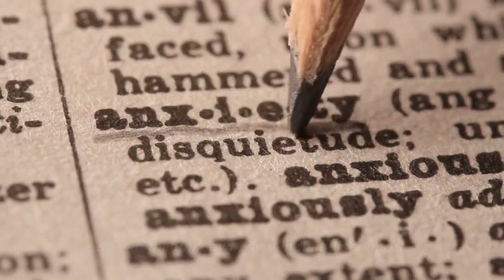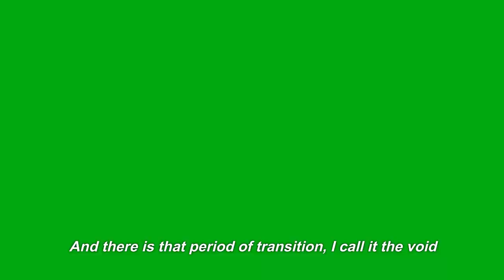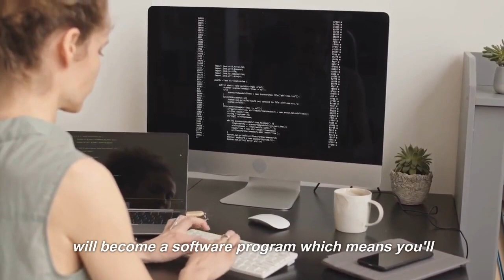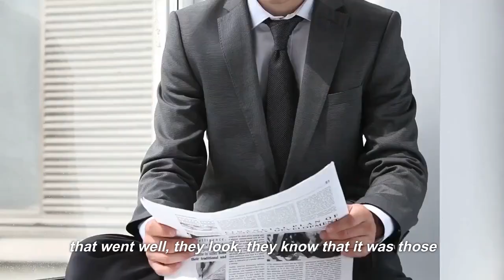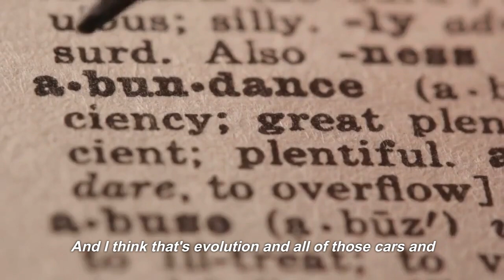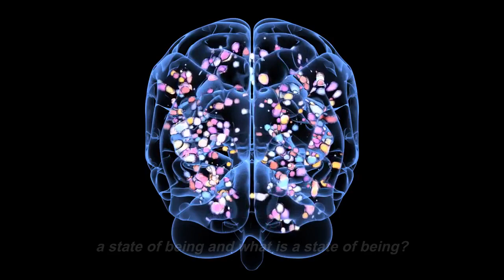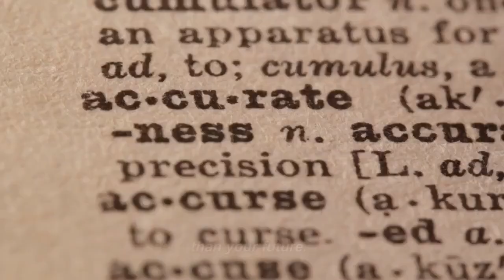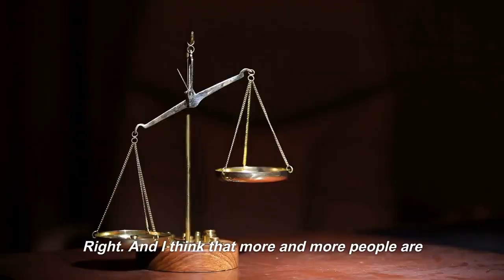Dr Joe Dispenza | Listen to This Once Every Morning for 11 Minutes (MONEY WILL FLOW LIKE WATER)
More Here -